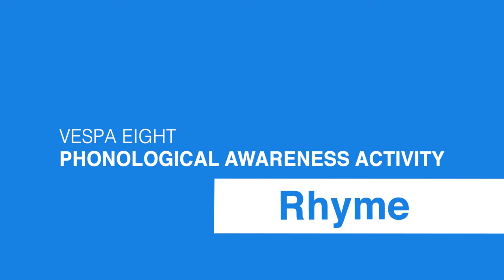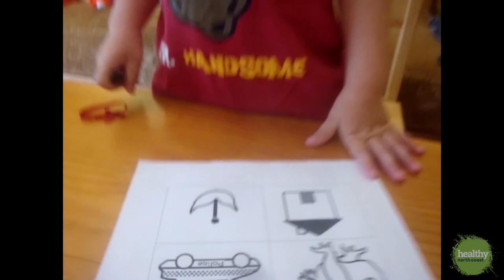Speech Pathology with Craig Suosaari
Healthy North Coast caught up with Speech Pathologist Craig Suosaari to have a chat about children's speech and learning to speak. To download the activities mentioned in the video